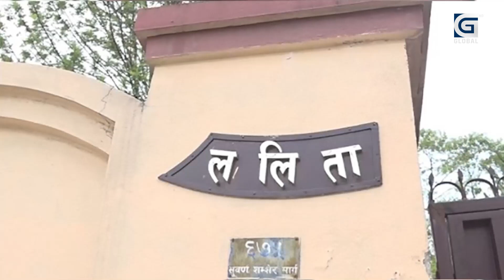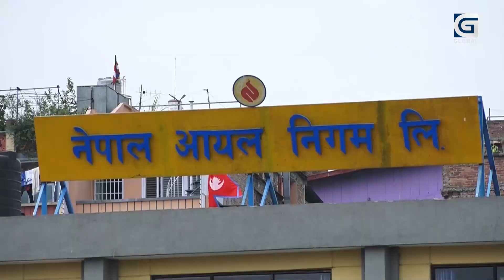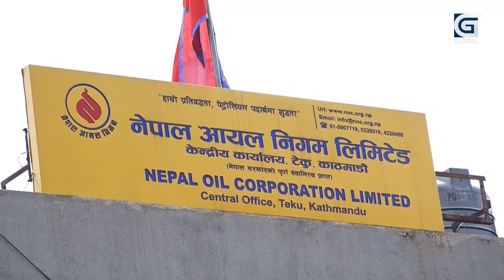ललिता निवासमा सर्बोच्चले दियो यस्तो आदेश,अव के होला ?